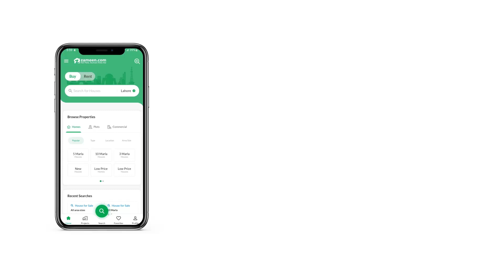4.4 MARLA HOUSE FOR SALE IN D-12/3 D-12 ISLAMABAD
25x40 Brand New Triple Storey House Is Available For Sale In D-12 3
CDA transfer

Features
5 bedrooms
Attached bathrooms All baths Having PVC Waterproof vanities
Dressing   change rooms
Chinese tiled
All front windows are bay windows
Large porch
State of the art latest design LED Lights
Ac Dc fans all with remote control
Servant room
Water boring
02 Separate Sludge pumps for draining rain seepage & Sewage water (ruling out any possibility of seepage in the basement)

Asking Price 4 crore